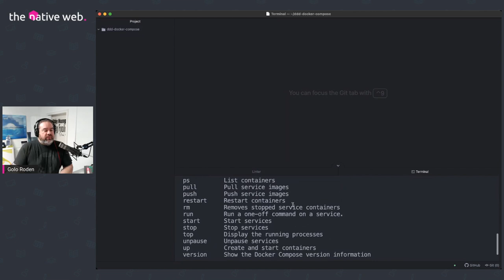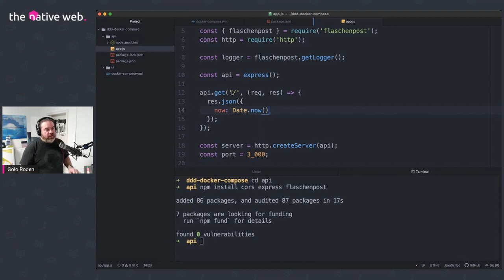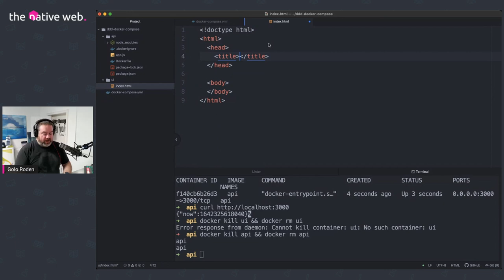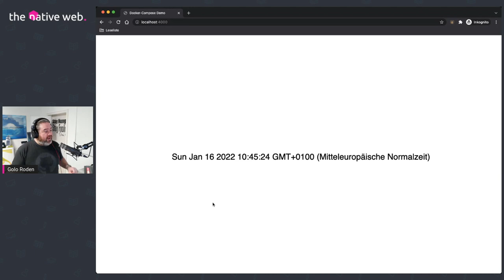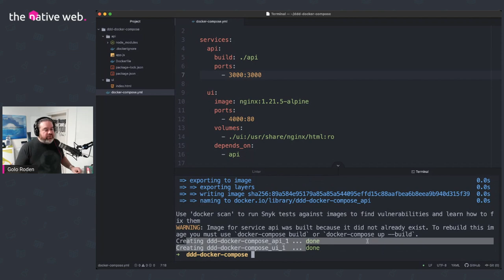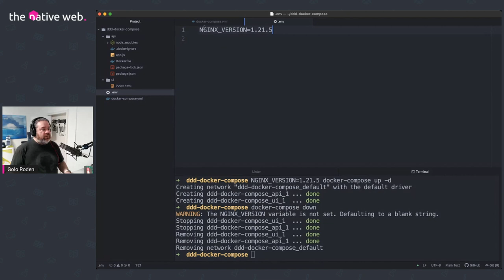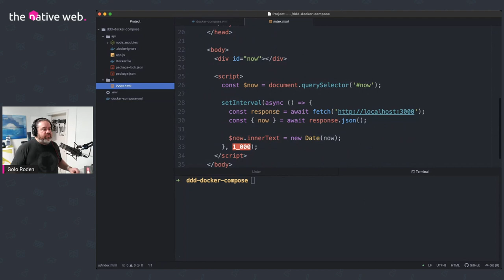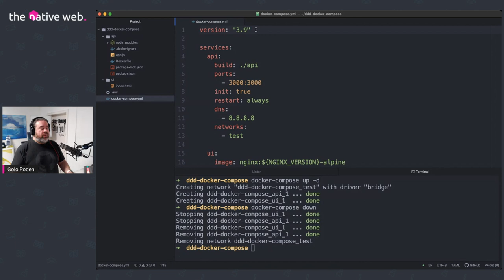Docker-Compose: Eine Einführung in 80 Minuten // deutsch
Wer mit Docker arbeitet, stößt über kurz oder lang auf Docker-Compose: Das Werkzeug dient dazu, Multi-Container-Setups einfach anlegen und verwalten zu können. Doch wie funktioniert Docker-Compose, wie lässt es sich einfach einsetzen, und worauf sollte man dabei achten?

0:00:00 – Einführung
0:01:41 – Was ist Docker-Compose?
0:05:53 – Docker-Compose installieren
0:06:43 – API entwickeln
0:14:14 – API als Docker-Image verpacken
0:19:02 – API als Container ausführen
0:20:52 – UI entwickeln
0:25:45 – UI als Volume in einen Container einbinden
0:30:30 – API und die UI im Zusammenspiel
0:32:14 – Die Datei docker-compose.yml
0:39:10 – Container im Verbund starten
0:40:47 – Container auflisten
0:41:36 – Container beenden
0:42:40 – Container & Co. aufräumen
0:45:39 – Docker-Compose mit Umgebungsvariablen konfigurieren
0:50:45 – Die Konfiguration ausgeben
0:51:55 – Eine Datei für Umgebungsvariablen angeben
0:52:30 – Umgebungsvariablen für Container setzen
0:54:55 – Services in Profilen gruppieren
1:00:10 – Netzwerke konfigurieren
1:05:43 – Verschiedenes (PID-Init, Restart-Policy, DNS, …)
1:09:00 – Nachteile von Docker-Compose
1:11:03 – Vorteile von Docker-Compose
1:11:58 – Docker-Compose im Cluster (Docker-Swarm, Kubernetes, …)
1:16:00 – Ausblick

Weiterführende Links 🌍